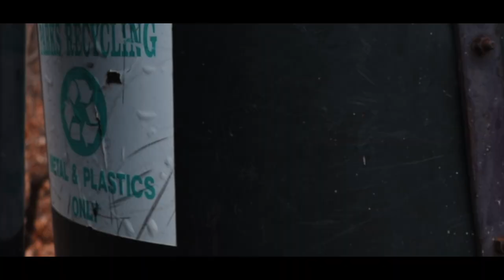My Thoughts On Vlogging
I just wanted to talk about vlogging and how I could improve on my vlogging skills for future videos. I don't usually make a lot of vlogs for my channel but I want to try to put more vlogging videos on my channel for more content. My goal next year is to practice vlogging and just get comfortable vlogging in public places. Thanks.

Songs:
Tei-Ooyy
Faded-Ooyy

My Gear:
Camera Bag: Evecase Large DSLR Camera / Laptop Travel Backpack
Computer: Macbook Pro
Cameras: Canon 80D and Gopro Hero 6
Lens: Canon EF-S 18-135mm f/3.5-5.6 Image Stabilization USM
Drone: DJI Mavic Pro
Mic: Rode VideoMic Go with deadcat wind cover
Stabilizer: Neewer carbon fiber handled stabilizer
Tripod: Joby GorillaPod
Small Travel Case: BUBM double layer travel case
Protection Lenses: UV lens filter, Neewer ultra slim ND2-ND400 fader neutral density adjustable lens filter, and Dji Mavic Pro Lens filters